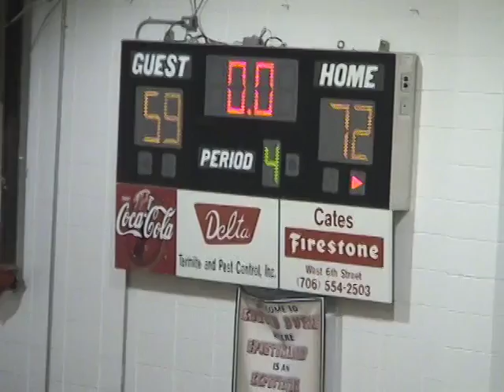EBA Alumni Basketball Game: All Stars 5